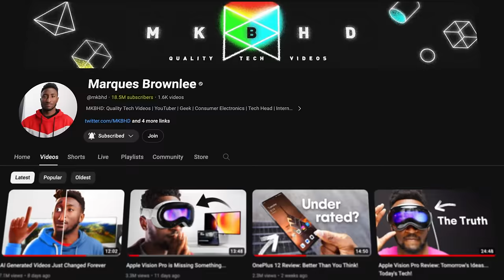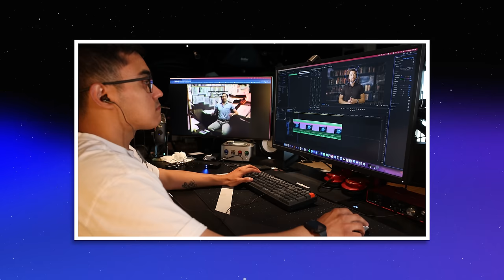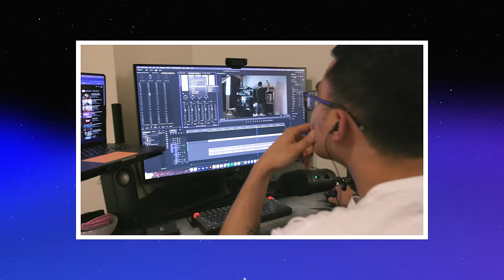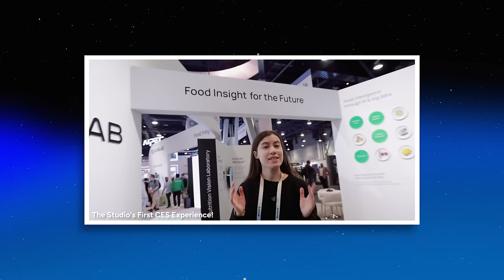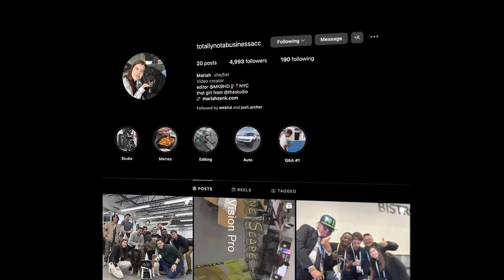MKBHD Editor Reveals Their Secret to Teamwork | CivilChat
Hello! Today I am speaking with the Editor for the MKBHD channel, Mariah Zenk. We discuss our work processes, work-life and the importance of working collaboratively. Enjoy!

⏱️ Timestamps:
00:00 - Intro
00:58 - Introductions
02:04 - What was onboarding like
02:59 - How she started editing
03:56 - Switching from Premiere to Final Cut
04:36 - What inspired Mariah to edit
05:37 - Mariahs normal work day
06:57 - What else she does besides editing
08:06 - Tony also does everything for Tom
09:07 - Is The Studio also part of her job?
10:23 - How many members do they have?
11:01 - Do they all work in the studio?
11:33 - How does Mariah feel being the only woman?
13:39 - Mariahs change from Adobe to Final Cut
15:15 - How do they get their graphics
16:24 - What's a typical work day like?
21:31 - Mariahs work-life balance
22:46 - Does Mariah have passion projects?
24:47 - Is Mariah a gamer?
25:16 - Has Mariah Created a "The Studio" video idea?
26:42 - What is Mariahs Every Day Tech?
28:05 - Best advice for new Editors?
29:50 - The importance for collaborating!
34:26 - Where to find Mariah